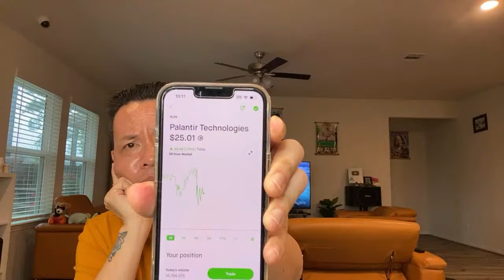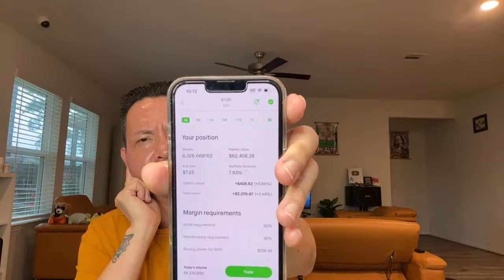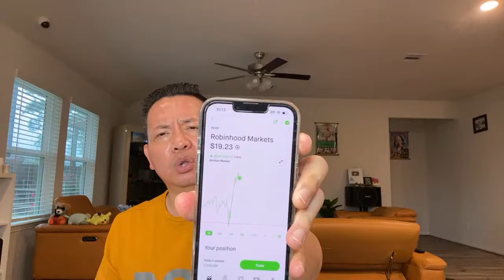TIN NÓNG | Chiến sự Ukraine: Nga phá vỡ phòng tuyến thứ 2 của Kiev ở Avdiivka ....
With LOVE,
Tony Lê from Texas, USA 🇺🇸

With LOVE,
Tiết lộ pháp lý: Tôi không phải là cố vấn tài chính. Thông tin trong video này chỉ dành cho mục đích giải trí. Trước khi đầu tư, xin vui lòng tham khảo ý kiến ​​một chuyên gia được cấp phép. Bất kỳ giao dịch mua cổ phiếu nào tôi hiển thị trên video không nên được coi là "khuyến nghị đầu tư". Tôi sẽ không chịu trách nhiệm về bất kỳ tổn thất nào mà bạn có thể phải gánh chịu khi đầu tư và giao dịch trên thị trường chứng khoán nhằm phản ánh những gì tôi làm.
Hãy cẩn thận!